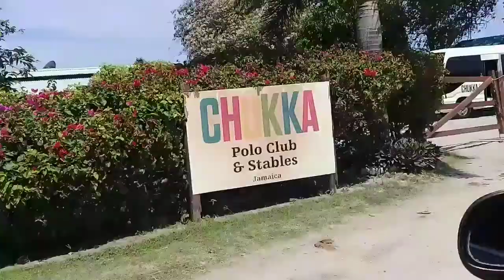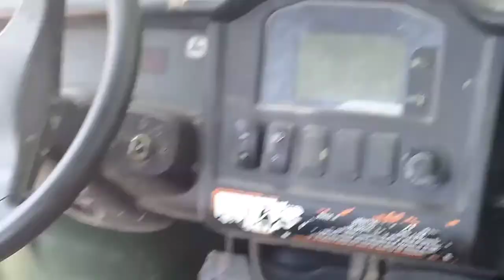We Went Horse Back Riding & ATV /Buggy Driving ChuckkaAdventure (Vlog)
Music 🎶
Artist : valence
Song : Infinite